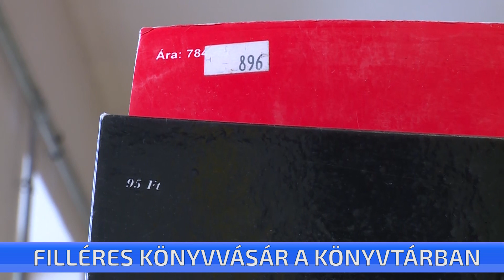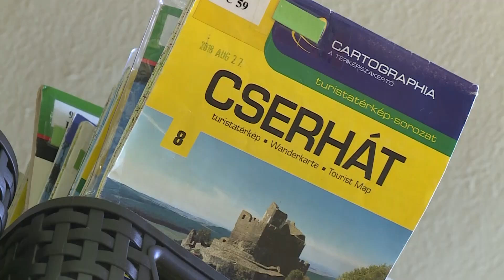Filléres könyvvásár a Ceglédi Városi Könyvtárban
Filléres könyvvásárt hirdet a Városi Könyvtár. Az érdeklődők két alkalommal is megvásárolhatják a számukra legkedvesebb köteteket, mindössze pár száz forintért. A könyvtárban január 19-én és január 26-án 9 órától lesz vásár.